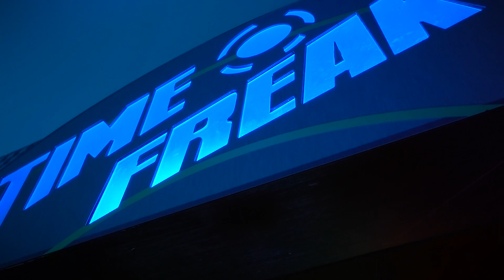The Grand At Moon Palace Cancun Review | All Inclusive Resort Mexico- Day-2 | It's a Lovely Life!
Welcome to day 2 of our Cancun Mexico spring break 2019 travel vlog! We are so excited to share with you our family travel adventures and our family vacation vlog of our time at The Grand at Moon Palace Cancun!

Thank you to the grand at moon palace Cancun for hosting our stay!

This family-friendly all-inclusive resort review features tons of family fun at Palace Resorts' new luxury resort. We hope you enjoy this trip review of the Grand, including how we spent our vacation and the kids club and other activities for both kids and tens to do like the pool areas and dining.

The Grand at Moon Palace was the perfect place to vacation together because its location (in Cancun, Mexico) was so easy for everyone to get to.

They had non-stop (super quick flights) from Florida and we took a non-stop morning flight from LAX, so getting here was simple. The resort is about 10-15 min from the airport too, so our vacation started fast!